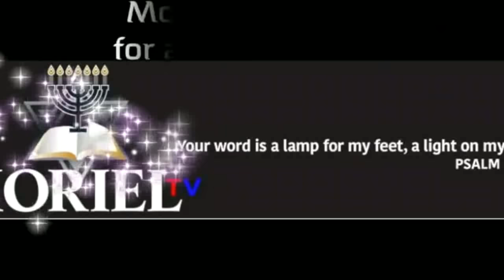A History of Moriel Ministries-James Jacob Prasch-Live Via Skype